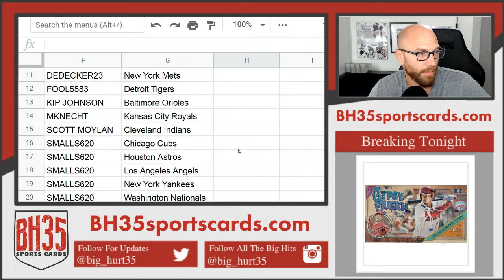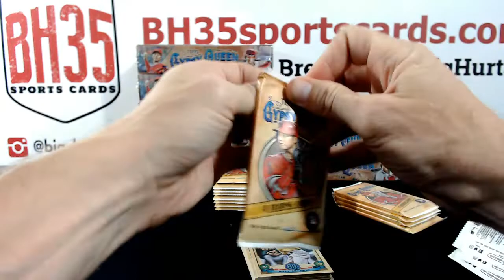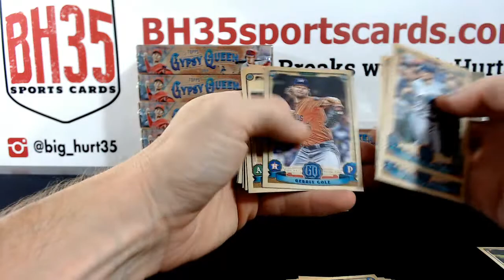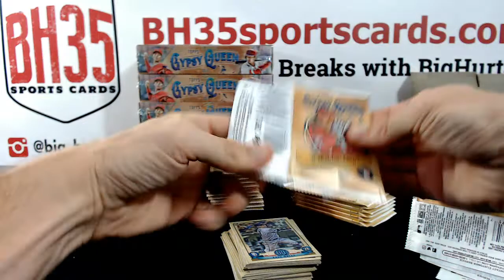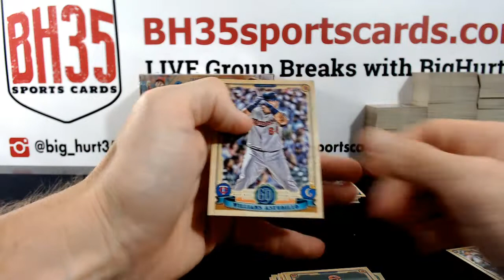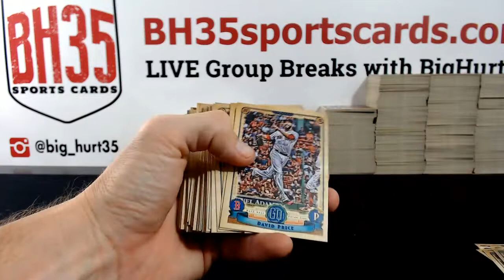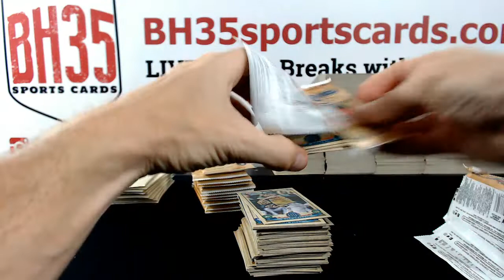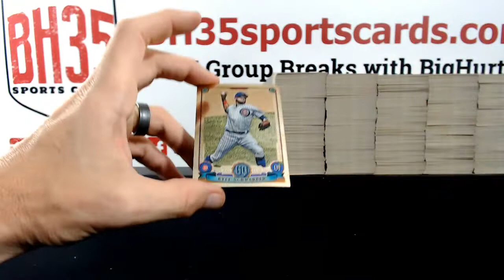2019 Topps Gypsy Queen Baseball | 10 Box Case Break #3 Pick Your Teams